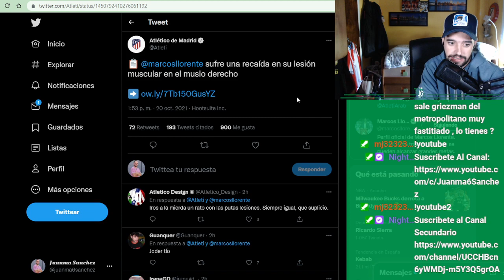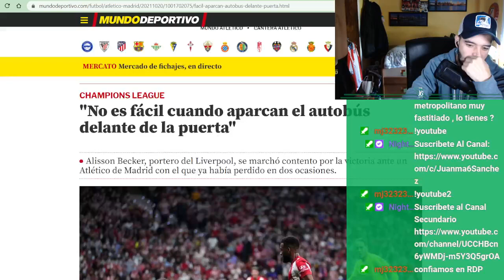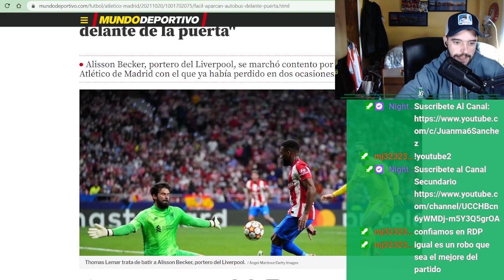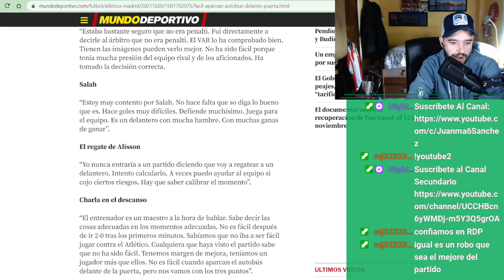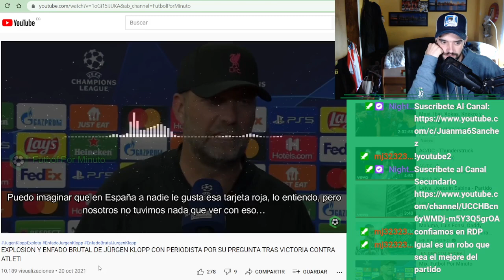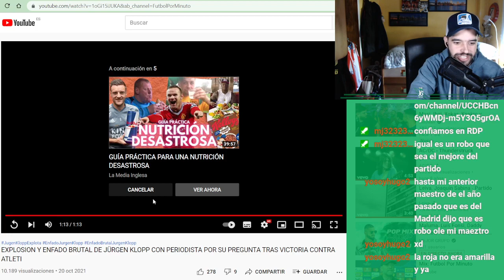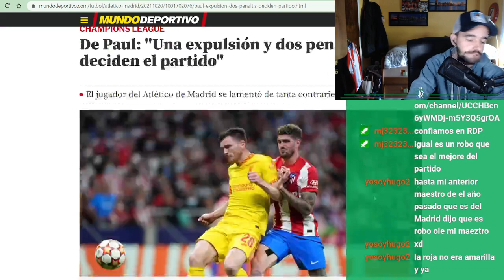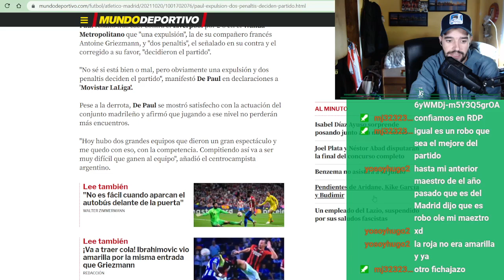¡LLORENTE RECAE DE LA LESIÓN! KLOPP EXPLOTRA CONTRA EL CHOLO Y CARRASCO Y DE PAUL DAN LA CARA